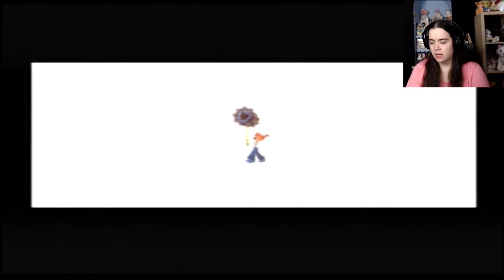Half of this video is lost! Malice #4 (mostly)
I have no clue what happened to the second part. I know I definitely put it in the said USB stick but no! There's no trace of it ANYWHERE.
Maybe there's a black hole somewhere on my laptop...